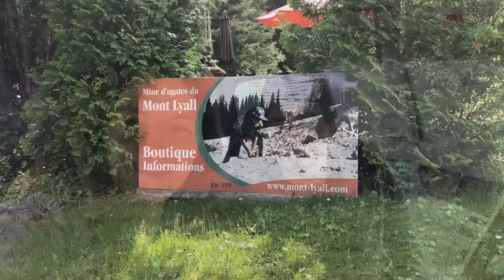Travel with me to Gaspésie | VLOG S1 | E2 Mont Lyall Agathe Mine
Hi! I'm Sophie D'Orléans and this is my travel VLOG! I went on a road trip to Gaspésie with my partner and we spent an afternoon at Mont Lyall Agathe Mine looking for geodes and conglomerates of Agathe and Amethyst.

We brought home a 60 litre bucket full.

Want to hear my latest songs? Join my Tree Community for exclusive access to my demos & insight into the creative process: